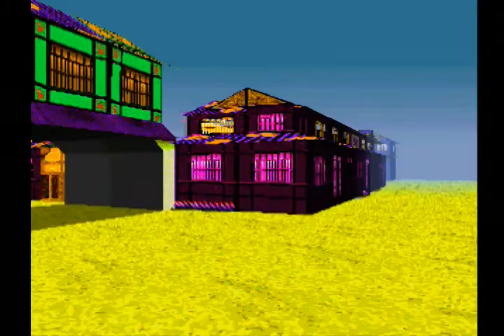LSD非実況パート4 Day11〜13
奇ゲームLSDの実況無しの動画です